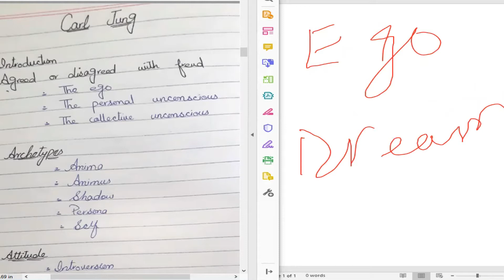Psychology Lectures - School of Thoughts CARL JUNG - For CSS/PMS/UPSC/IPSC Lecture no 4